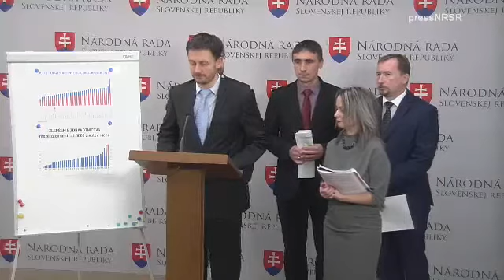Rozpočet 2018, 6. 12. 2017